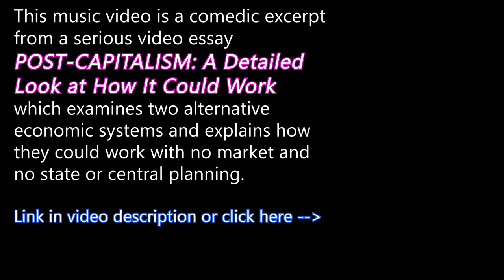[Meme] Communism! F*CK YEAH!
This music video is a comedic excerpt from a serious video essay: "POST-CAPITALISM: A Detailed Look at How It Could Work"
It explains two alternatives to capitalism, each with no market and no state or central planning – making them unlike the economic system of any country on Earth.

Topics include:
• How can an economic system function without money or the profit motive?
• How can supply and demand be balanced without a market or state planning?
• How can we provide free public goods and services in a society with no state and no taxation?
• How can we avoid overconsumption?
• How can we encourage people to do necessary work, even work that’s unappealing?
• How can people start new enterprises?
• How can an economic system encourage environment sustainability?

Discussing all this and more!

Would you like to help me and my channel?
       (this feeds the algorithm), and please also tell people about my channel.

1luckyblackcat at g m a i l